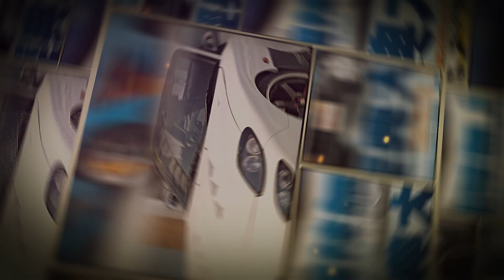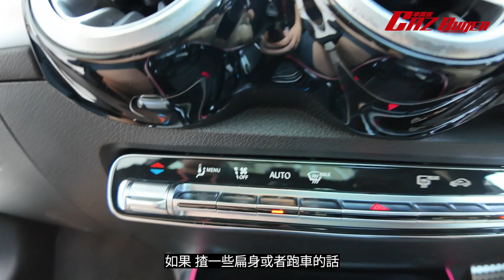丁子朗 試駕電動SUV 成心儀目標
身兼演員、主持的丁子朗（Karl）能文能武，早在16歲已在外國「揸車」，當人人以為他熱愛超跑，現實中的他原來獨愛四驅SUV，還要求座駕寬敞、舒適和易操控，今次他試駕平治新一代電動EQB，究竟它如何能夠取悅這位講求實際的暖男？

《Headlife》盡睇各項精采內容